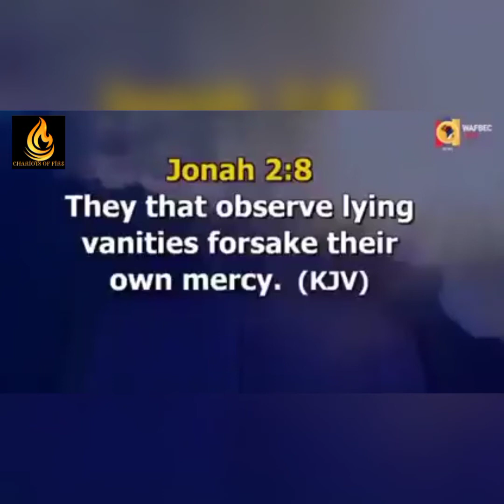Gifts Of The Spirit Didn't Grow My Ministry. //Apostle Arome Osayi